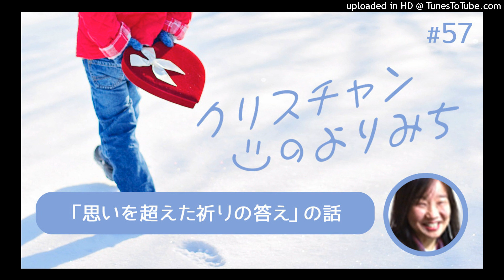膝の痛み、ひどくなるはずが？（エステル由紀子さん）～思いを超えた祈りの答え～【クリスチャンの寄り道 57】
TLEA東京アンテオケ教会のメンバーが、今まで体験してきた体験談をお聞きください。

@TLEA 東京アンテオケ教会